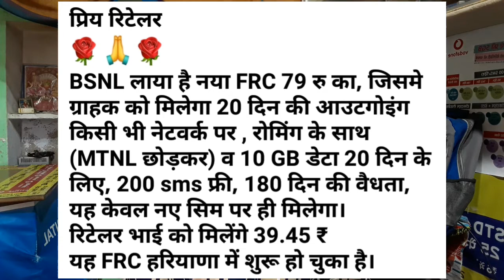Bsnl FRC 55 Plan Closed ,BSNL new Frc plan 79 Start Bsnl Good news or Bad news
Paynearby  Distributor
Retailer Id Kewal 2 Mints
Online Form  Mobile Par in a Home fill Information
Paytm,
JIO ,
BSNL,
IDEA,
VODA FONE  ,
AIRTEL
IN sabhi Company Ke Bare me
New New Information Milti Rahegi

My Tripod,Selfie Stick,Boya Mic ,Camera